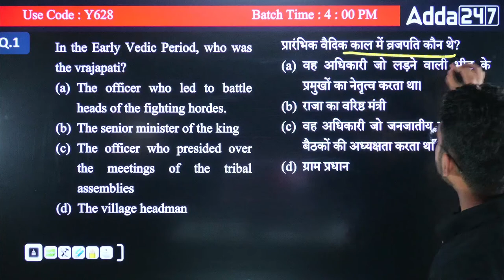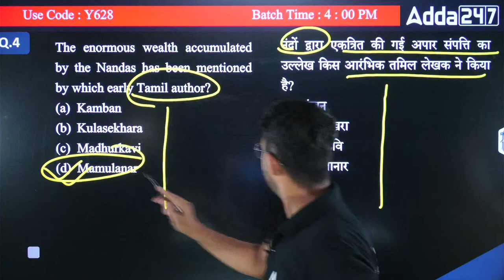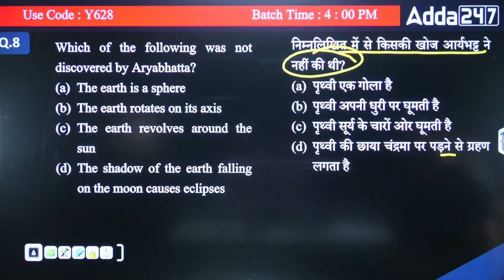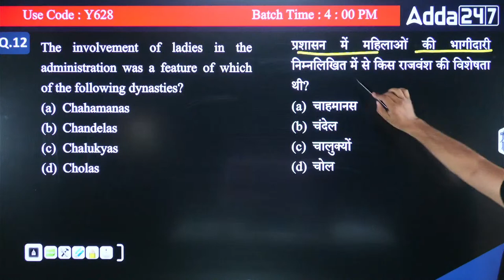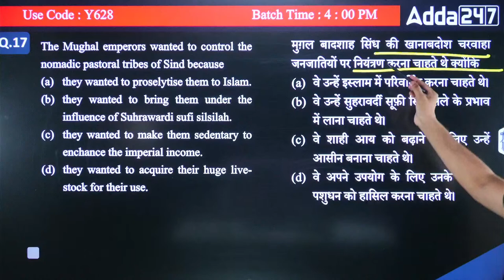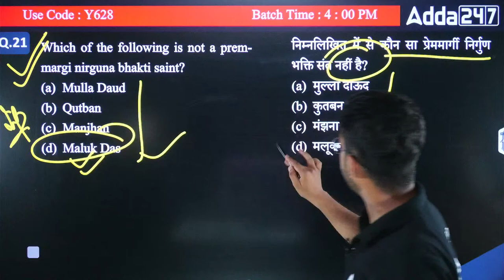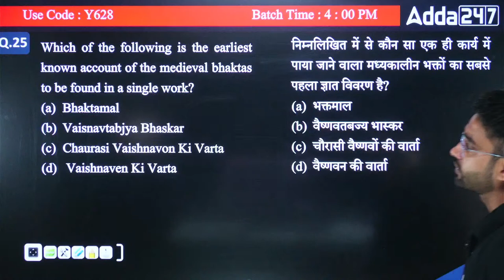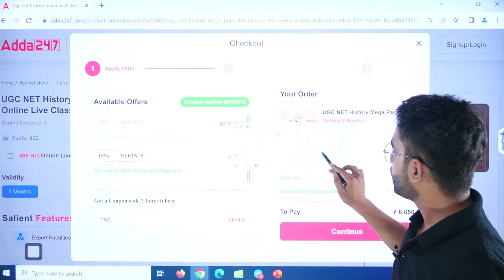UGC NET History | UGC NET Paper 2 History Previous Year Questions 2023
UGC NET History | UGC NET Paper 2 History Classes Advent of European| NET History Question Paper With Answers | UGC NET History Previous Question Papers with Answers | UGC NET History Paper 2

In this UGC NET Paper 2 History Class, we cover the essential topics, key concepts, and important historical events that you need to know. Our expert faculty breaks down complex concepts into simple, easy-to-understand explanations, making your learning experience enjoyable and effective.

Be sure to watch the entire video to gain a solid understanding of the UGC NET Paper 2 History section. Whether you're preparing for the UGC NET exam or simply interested in expanding your historical knowledge, this video is a valuable resource.